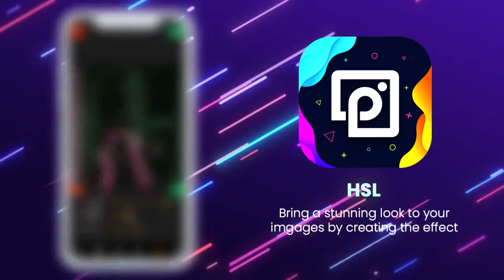ArEy Photo Editör Pro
Bu Uygulamamızla Ücretsiz olarak fotoğraflarınıza istediğiniz her türlü işlemi yapabilirsiniz